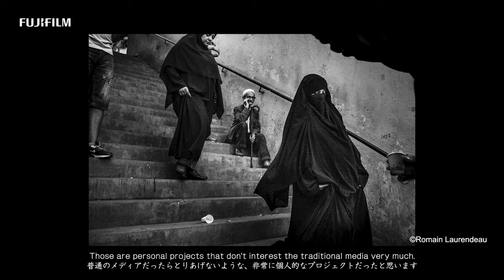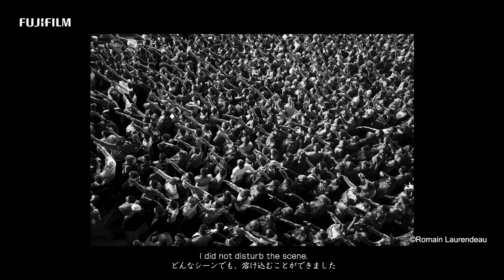Meet up with Romain Laurendeau - 2020 World Press Photo Awards Winner / FUJIFILM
Romain Laurendeau from France won the Photo Story of the Year in 2020 World Press Photo Contest with the images taken on X100F.

Fujifilm recently had an opportunity to interview Romain and asked about the winning images and his use of X Series gears.